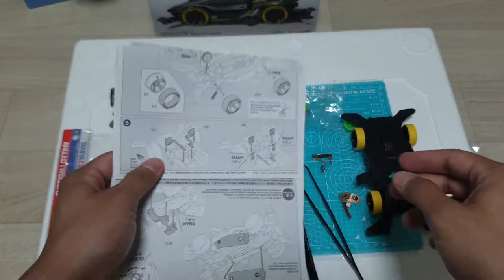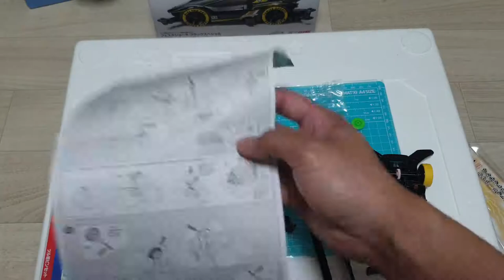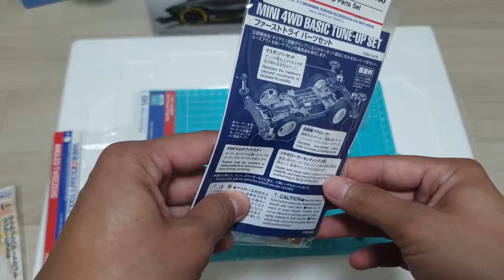tamiya mini4wd Festa jaune black special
Hallo konco-konco
안녕하세요

 konten ini berisi keseharian saya dikorea dan
 unboxing maenan Tamiya mini 4WD guys.
camera yg saya pakai ||